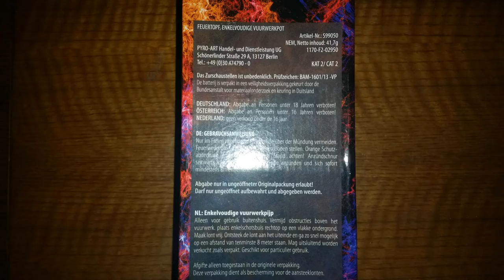Pyro Art Fire Zone - 50mm Bombenrohr - Schöner Feuertopf